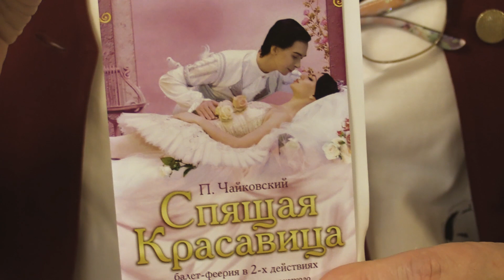"Спящая красавица". Гастроли Государственного музыкального театра им.И.М.Яушева